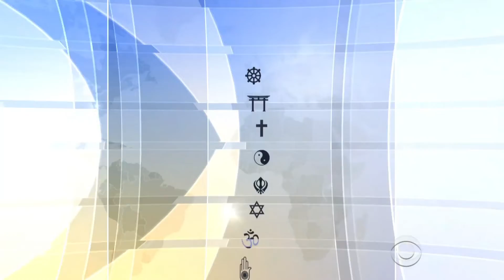"Reclaiming History Promo #2"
The CBS interfaith special looks at the role of faith in the lives of African-American women and the way it invigorates the fight for justice in black communities. Check local listings or catch it online, July 1st.